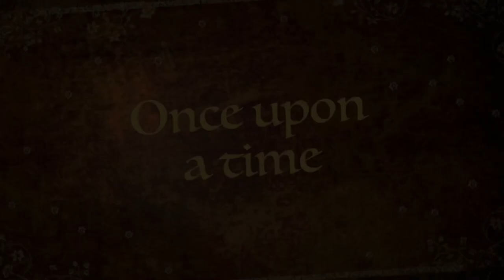(981) How to Swipe Technique, and Modify with a Fork, Acrylic Paint Pouring Technique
Swipe using a Fork Fluid Art.
See Recipes Below.
Join our new Facebook Group, Acrylic Pouring's and Art,  by Carole's Art Room and Art by Susan King

I will upload MON. TUE. WED. and THUR. FRI. at 8.15 AM or 11.00am.  Sometimes Saturday or Sunday.
My Recipe for Bloom Technique
My Pillow;  Beautitone signature, eggshell, or velvet white  house paint, white or black.
My PM; changed so, 3 parts Beautitone semi gloss, untinted clear base, house paint, too  1 part Minwax Polycrylic varnish .and 1 pt JoSonja gloss, or all JoSonja Gloss Varnish,.this is for tube paint, less varnish for pigments and fluid paints.
Mixing video, 907.
 The paints are then mixed 2-3 parts Pouring Medium, to 1 part paint. water to thin.
For Pigments add a small amount of pm to cup, then add your pigments to wet.and mix,  then add the rest of PM.
Bloom Cell Activators.
***My Cell Activator, is 3 parts Australian Floetrol, to 1 Part Titanium white, Amsterdam paint or Amsterdam oxide black or any opaque colour.
***Alternastive Cell Activator, 1 tsp amsterdam oxide black, or titanium white Paint, to 3 tsp floetrol, and 3-4 drops of WD40 Silicone. paint should be opaque.
***Another Cell Activator, 1 tsp.amsterdam opaque,  paint to 2 1/2 tblsp floetrol
***Another CA 1 tblsp of amsterdam oxide black, 1 tblsp of water, 2 dropper full of liquitex acrylic ink. add water 1/2 at a time, doesnt like pigments.

More info. in  Tutorial.

My Standard Paint Recipe is: Adjustments are made depending on the technique I'm doing, and paint consistancy, used for other techniques, like flip cup, string pull, etc.
 1 part paint, craft paint,  to 1/2 pts floetrol. 1 part tube paint, to - 1 parts floetrol,  and add water to get the right consistency. flows off stick in a steady stream, like warm honey.

Please check out my SISTER'S paint pouring channel, we help and support each other.